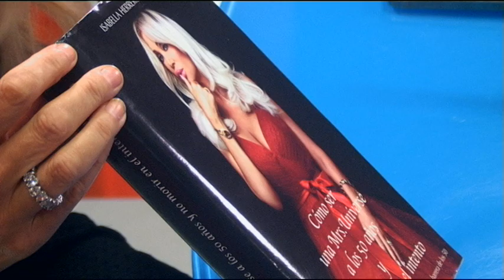Isabella Herrero, directora "Isabella Productions SL"